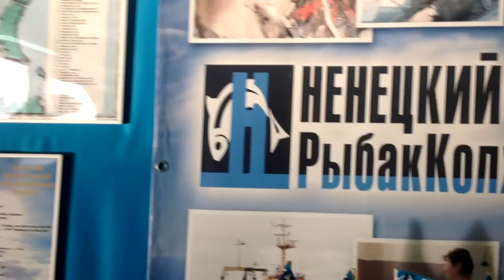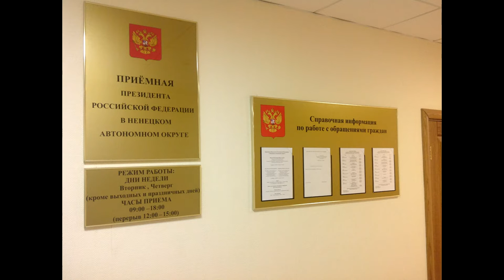"Арктика", Ненецкий РыбакКолхозСоюз, Приёмная Президента России в НАО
Нарьян-Мар. Культурно-деловой центр "Арктика. Что можно увидеть внутри этого здания: Ненецкий РыбакКолхозСоюз, Приёмную Президента России в Ненецком автономном округе. В ближайшее время планируется развивать туризм в Русскую Арктику. Что увидят туристы, если приедут в Нарьян-Мар? Все видео про Нарьян-Мар, Ненецкий автономный округ